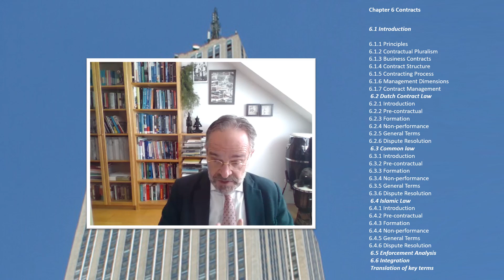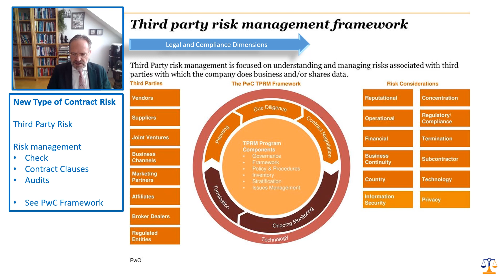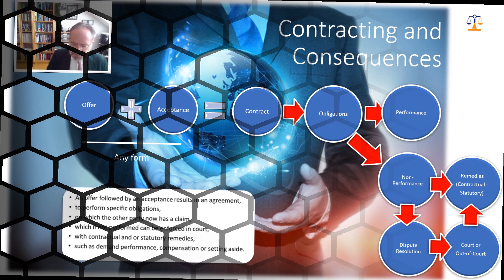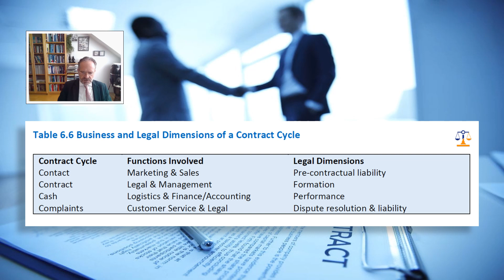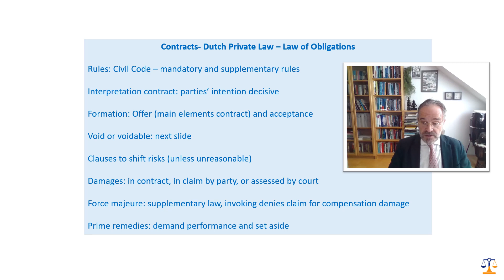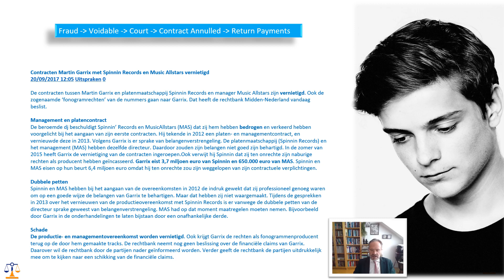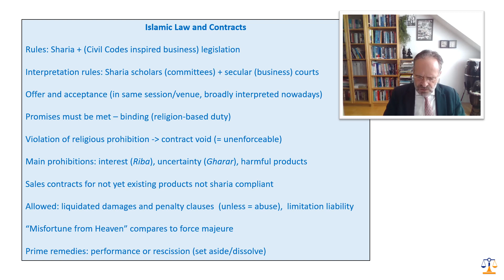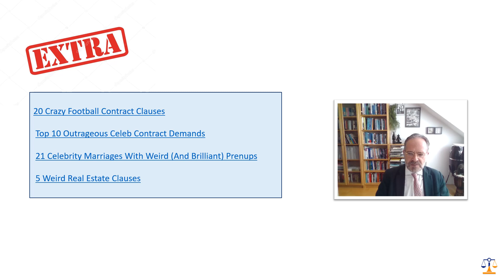Chapter 6 Lecture BK